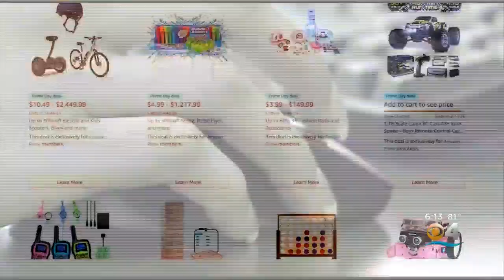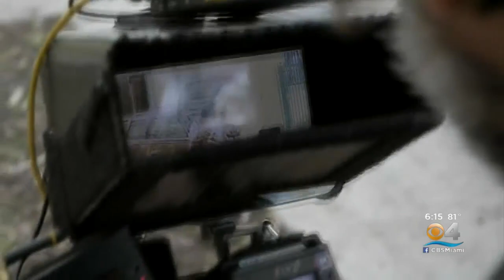Florida’s Tax Revenue Hammered As A Result Of Tourism Drop From COVID Crisis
CBS4's Hank Tester spoke with Florida TaxWatch CEO Dominic Calabro about steps the state can take to get back on track.